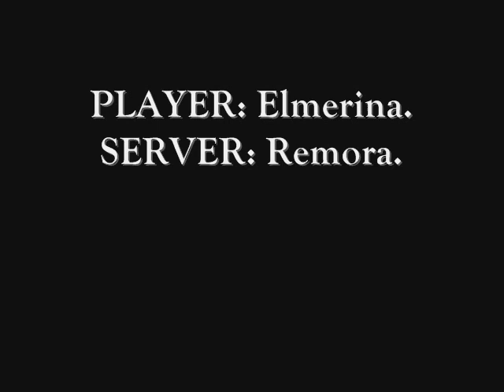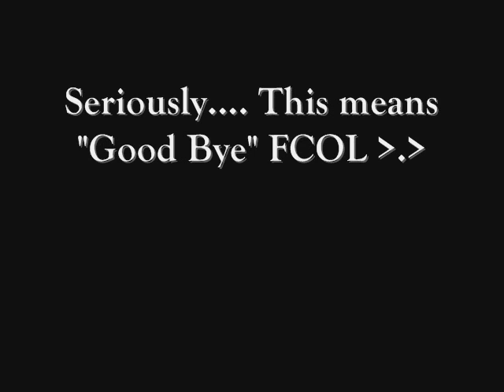Final Fantasy XI Slide Show - Elmerina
Ok, so this is a little different, i made like a slideshow thing made up of pictures ive taken of various areas, however i used a few CS clips cuz i ran out of pictures ~.~

But it turned out ok, it almost looks like an advertisement for FFXI lol!

FYI: I'm in Remora Server AuburnFlame linkshell group.